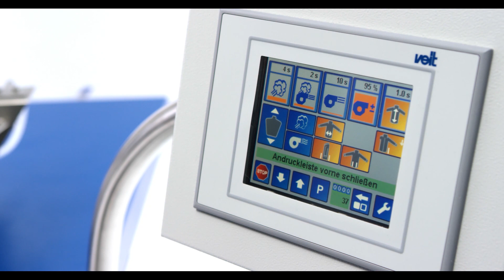Multiformfinisher 8363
Schnelles und unkompliziertes Finishen von Nachthemden, Kittel, Kasacks, Hemden und Blusen.

Ihre Vorteile:
o  Zusätzliche Hygiene durch Hochdruckdampf
o  Schnelle und exakte Einstellung aller Parameter
o  Pneumatisch höhenverstellbare Büste
o  Benutzerfreundliches Bedienteil